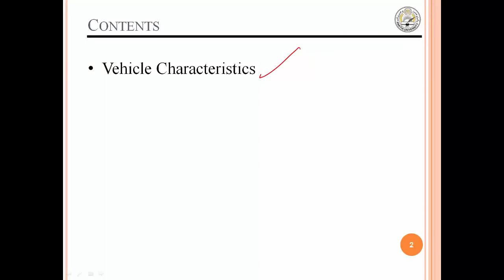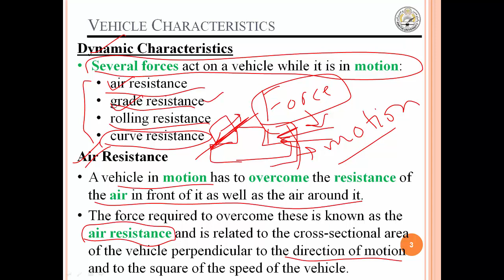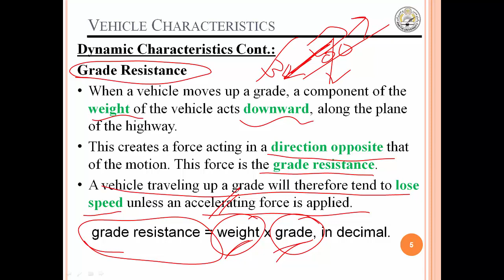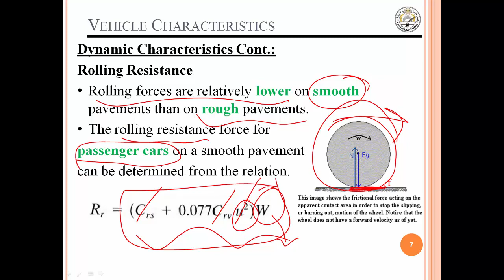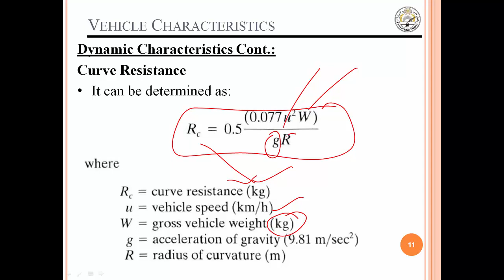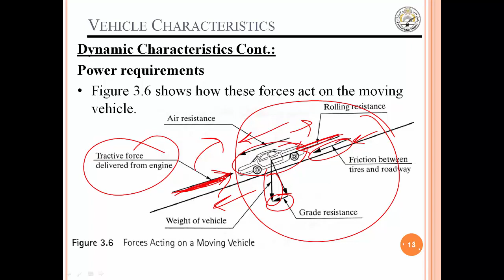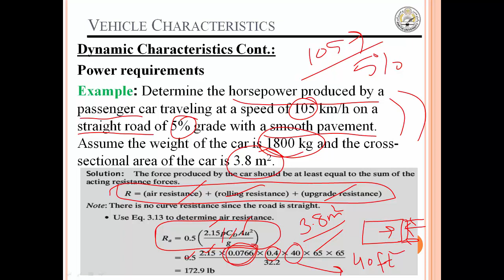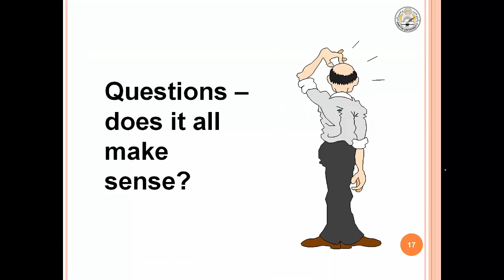Lecture 11 Vehicle, Road, and Users Characteristics